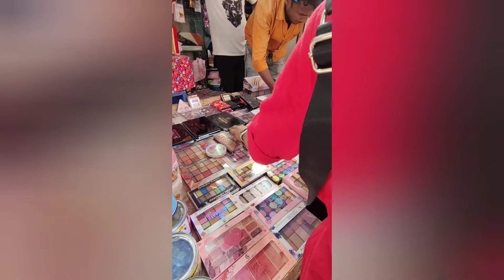Sadar Bazaar HAUL Cheapest Market Home Decor,Makeup,Jewellery in wholesale Price